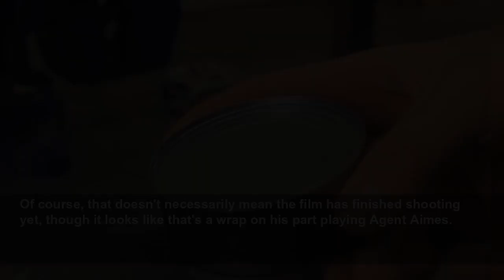Alan Ritchson announces he's finished Fast X filming in set video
"It's been an incredible ride."...
Digital Spy (UK)
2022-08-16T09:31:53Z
Joker Review: Has Joaquin Phoenix given DC the last laugh? Does it set up Robert Pattinsons' Batman?
Control official trailer (Saban Films)
Neil Gaiman & Allan Heinberg | The Sandman
Purple Hearts trailer (Netflix)
Big Sky: Deadly Trails teaser (Hulu)
Do Revenge teaser (Netflix)
Coronation Street Soap Scoop! Spider and Toyah sleep together
"So two things: I don't usually make posts while I'm filming because one, the schedule is absolutely nuts, [and] two, everything is always shrouded in secrecy. I don't want to leak sets or plot points or film other actors," Ritchson says in the video.
Despite usually disappearing from social media while he's on set, Ritchson decided to make an exception to tell fans he's done filming.
"Today is my final day on
"It's gonna be the best one in the franchise so far, I know it," he continued.
Of course, that doesn't necessarily mean the film has finished shooting yet, though it looks like that's a wrap on his part playing Agent Aimes.
Ritchson also had good news to share with
"This season is gonna be nuts. You're gonna absolutely love it," he said. "I reached out to my writer showrunner and I said, 'We're screwed. I don't know how we top this.'"
Fast & Furious 8-Film Collection DVD (1-8 Box Set) [2017]
Fast & Furious 1-9 Film Collection [DVD] [2021]
Fast & Furious 9 [DVD] [2021]
Fast & Furious 8 (Amazon Prime)
LEGO 42111 - Technic Fast & Furious Dom's Dodge Charger build set
Fast & Furious 7 [Blu-ray] [2017] [Region Free]
Fast & Furious: Hobbs & Shaw
Fast & Furious 6 (Limited Edition Steelbook) [Blu-ray] [2013] [Region Free]
Fast & Furious 1-6 (includes sneak peek of Fast & Furious 7) [Blu-ray] [2015]
Fast & Furious 5 [DVD] [2011]
Fast & Furious
Fast & Furious 1-8 (4K + Blu-ray) [2019] [Region Free]